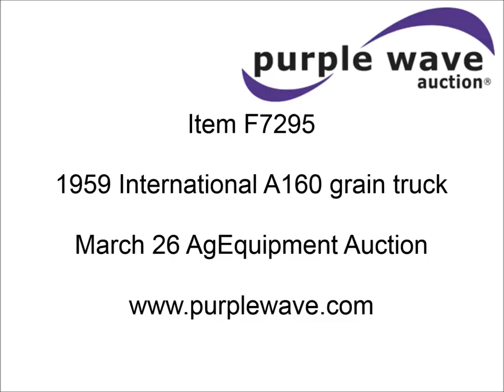1959 International A160 grain truck for sale | sold at auction March 26, 2014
1959 International A160 grain truck
88,482 miles on odometer
Odometer inoperable
264 C.I.D. six cylinder gas engine
153.5 HP
Heat
Spring suspension seat
Giant 13.5&#039; grain and livestock box
37.5"H box
32"H folding extensions
Chain tensioners
Metal brace and additional brackets
Grain door
Livestock door
Three stage dual ram hoist
PTO
Mudflaps
153" wheelbase
8.25-20 tires
Plugs, wires, and distributor cap replaced in winter 2013
Carburetor replaced in winter 2013
Passenger window cracked
Runs rough
May need a valve job
Seat torn
Seat cover
Gas gauge inoperable
Odometer inoperable
SA130619E

It was located in Edison, NE, and we sold it to the highest bidder for $1,018.